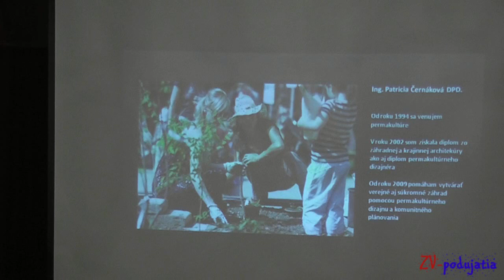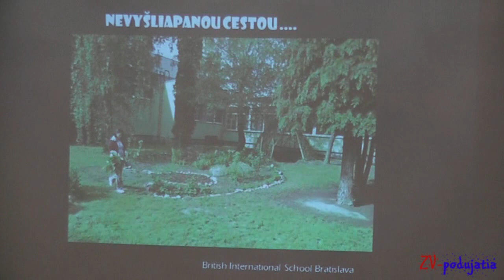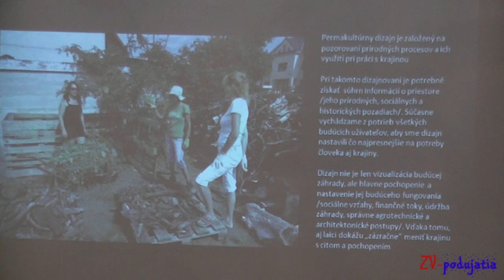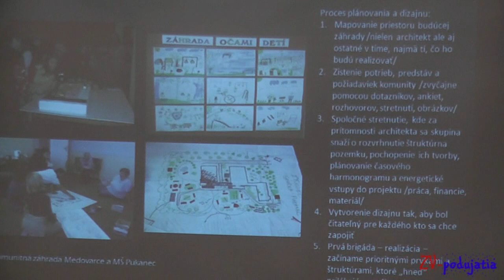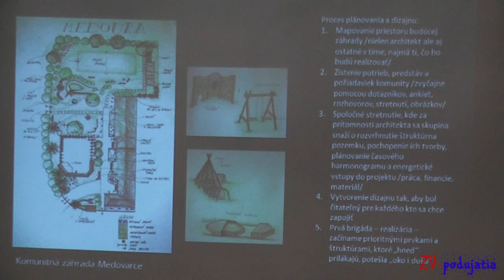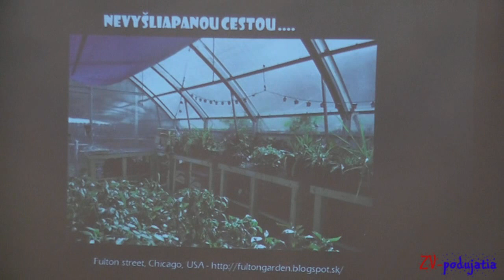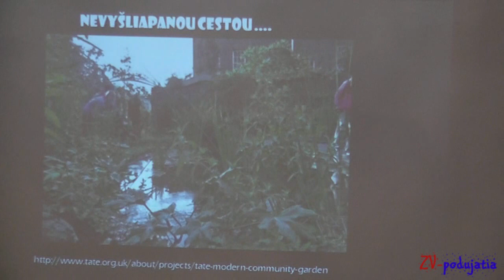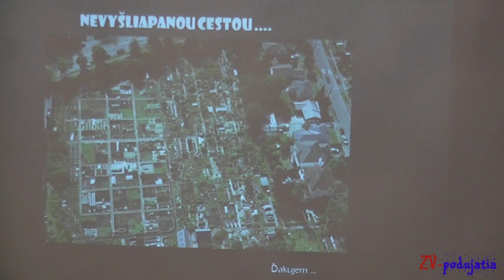Patrícia Černáková - permukultúrna dizajnérka